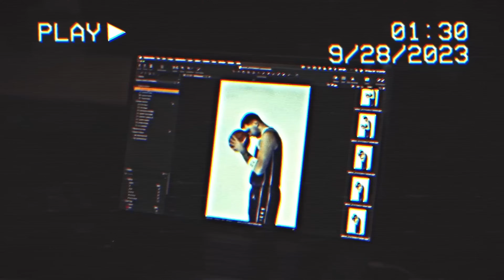Luka Doncic Has Made It Clear to the NBA...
Welcome back to Life Changing, today on the channel we're going to be talking about Luka Doncic Just Sent the NBA a SERIOUS Message!. If you're excited to learn more about this then make sure you watch the whole way through because you don't want to miss the details we have for you!